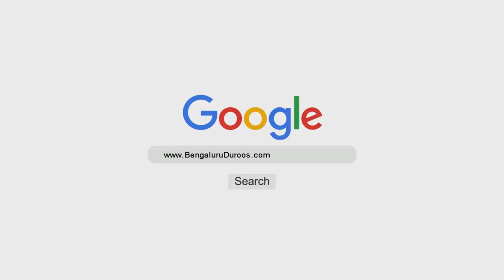Mehfil-e Nikaah Se Khitaab | Shaykh Abdul Azeem Madani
٠٠٠٠٠٠٠٠٠٠٠٠٠٠٠٠٠٠٠٠٠٠٠٠٠٠٠٠٠٠٠٠٠٠٠٠٠٠٠٠